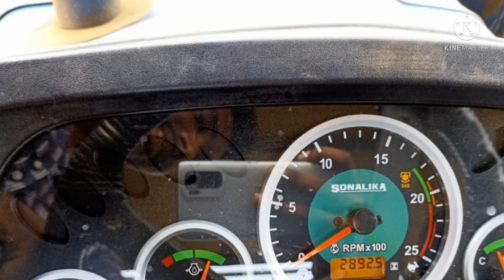Sonalika tractor for sale || Second hand tractor for sale in telugu || Farmers adda telugu